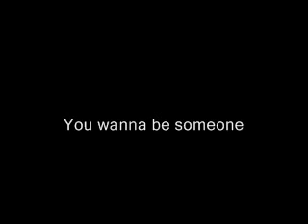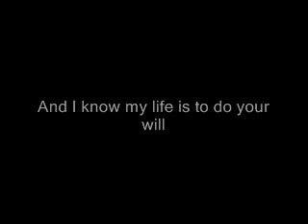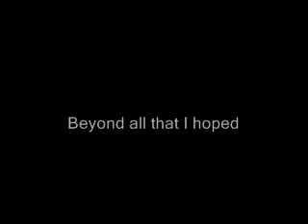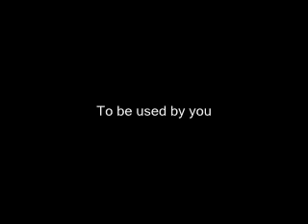my desire jeremy camp lyrics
Check out the link above let me know what think.